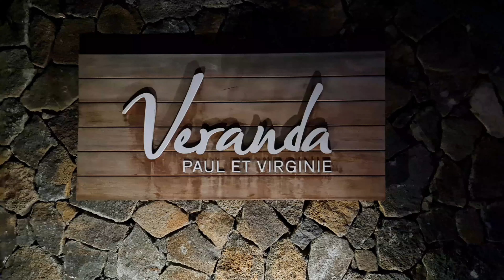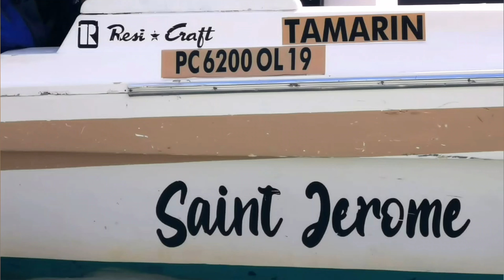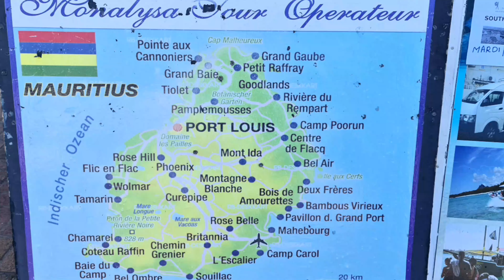Mauritius May 2022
A trip with friends and family to Mauritius

We stayed at the Veranda Paul et Virginie Resort in the North of the island in an area called Grand Gaube. When not relaxing at the wonderful resort, we went for various excursions, amongst others swimming with dolphins at Tamarin and enjoying a speedboat trip to Lighthouse Island (ile au Phare)

Mauritius is amazing and I'll go back any day!